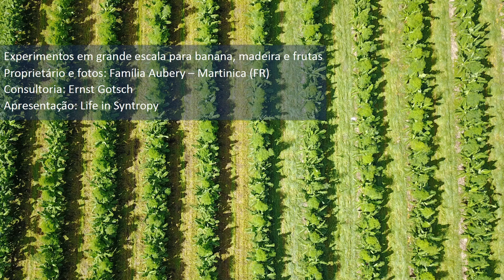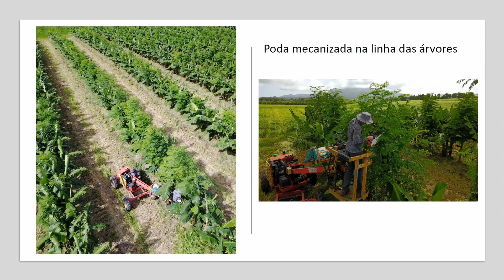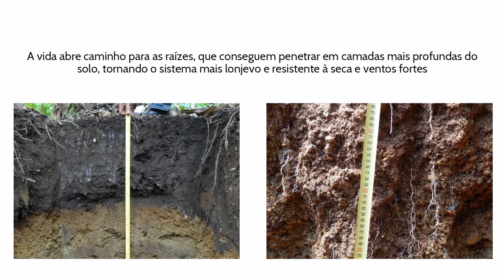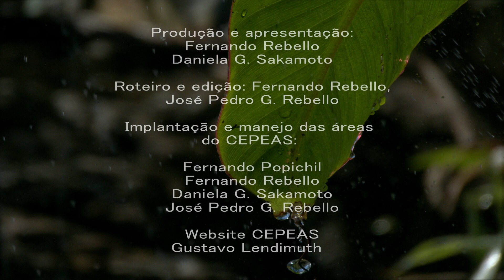Gramíneas da savana africana, uma ferramenta sintrópica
Como manejar as gramíneas na manutenção de nossos agroecossistemas.
Exemplos de  algumas máquinas para essa finalidade.